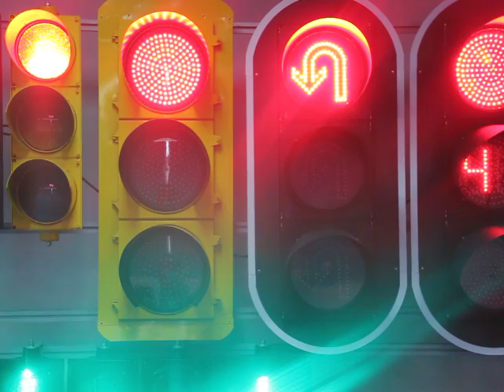Fama led traffic light - 300mm RYG Turning Arrow Lights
LED traffic lights used at new road intersections usually consist of full ball (round) traffic lights or arrow traffic lights, Pedestrian light signals, countdown timers and controllers.